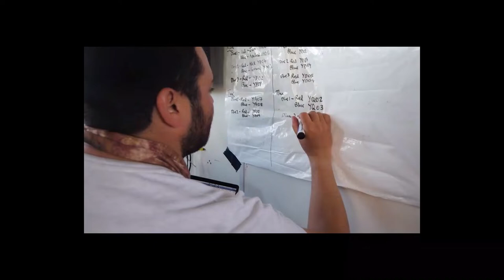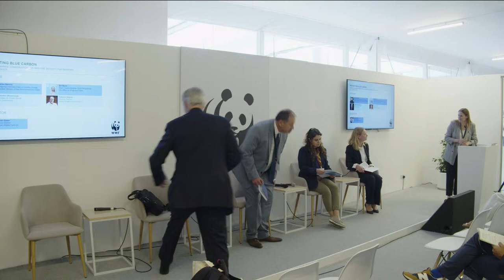Protecting Blue Carbon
Promoting marine conservation and maritime security partnershipsfor protecting blue carbon sinks in the Galapagos.